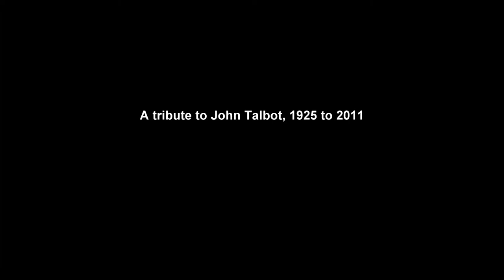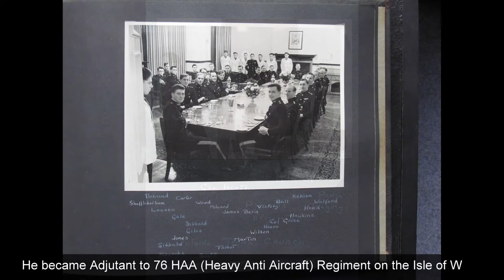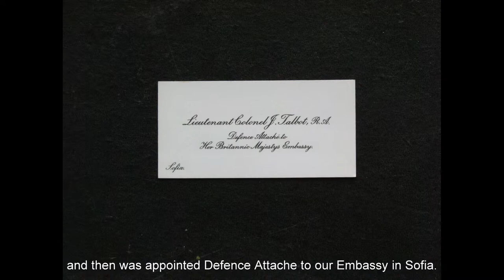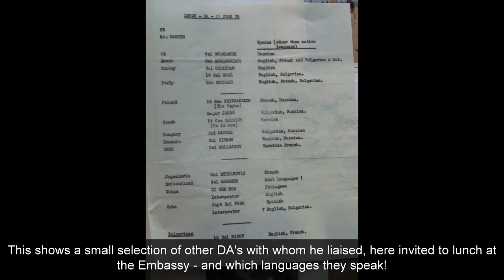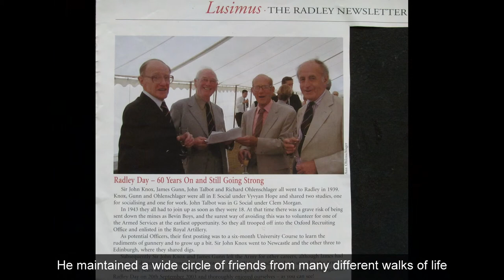John Talbot, 1925 - 2011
A very brief pictorial history of his life